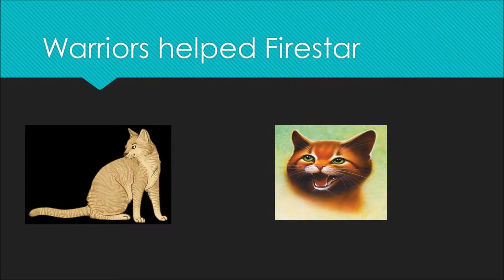Firestar Book Trailer